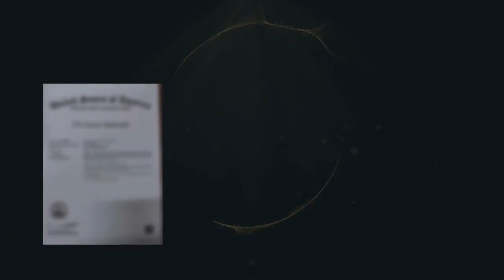Cute Little Girl Barbie Doll Pendant 925 Sterling Silver 18K White Gold Plated for Young Girl's Gift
Cute Little Girl Diamond Funy Barbie Doll Pendant 925 Sterling Silver 18K White Gold Plated for Young Girl's Gift.
  adopts the principle of electromagnetic induction. It is developed to make the movement such as writing and drawing finished by electromagnetic induction.
Hi my friend ,nice to meet you here! I am so happy to make a quotation for you .
Zxjewellery Co.Ltd is a professional OEM/ODM jewelry manufacturer based in Guangdong ,China ,which established in 2013 and has more than 100 skilled craftsman whoever has more than 15 years professional experience in jewelry industry , every piece of jewelry are made by human and all the diamonds (stones ) are set by hand piece by piece by the micro-setting technology . We have an intelligent ,active and  creative design team ,special in designing unique ,fashion ,classic , fancy jewelry .Hundreds of unique designs will be produced into samples .So there are hundreds of thousands of different products in our sample stock .

We produce all kinds sorts of jewelry in silver and gold ,such as Ring ,Earring ,Pendant ,Bracelet ,bangle ,necklace ,brooch ,cuff ,etc,set with diamond , precious and semi-precious stones ,sapphire , gemstone ,amethyst ,aquamarine ,citrine,topaz ,onyx ,turquoise , crystal ,pearl , enamel ,and so on .
All of our products are carefully handcrafted and go through 5 times strictest quality control before shipment ,also  lead and nickel free ,don't worried about it .Otherwise ,as we are a professional  manufacturer,all your purchases  are coming from our own factory directly ,we definitely give  you competitive prices ,so you can easier to expand your business market and volume .

zxjewellery is a trendsetting online store, offering our first-rate products and exceptional customer service to shoppers from the comfort of their own homes. We’re a business made up of innovators and forward-thinkers, with the drive and wherewithal to constantly update and improve the online shopping experience.
Our online store has become synonymous with quality, and we ensure a continuous variety of fantastic merchandise that fit any budget. Check it out and start shopping today.

If you want to make more money from your business ,if you want to purchase your jewelry from a manufacturer directly ,if you want to find a long term and stable  supplier from China .I am sure it's a smart choice to contact us.
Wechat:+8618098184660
Looking forward to your message .
Best regards .